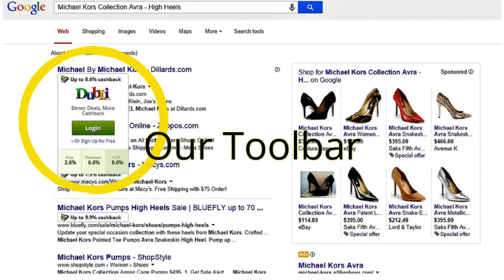Michael Kors Avra Paisley Printed Pointed Toe Pumps (Women)